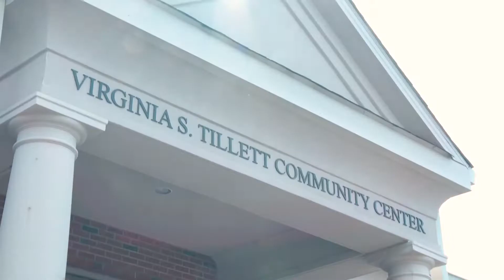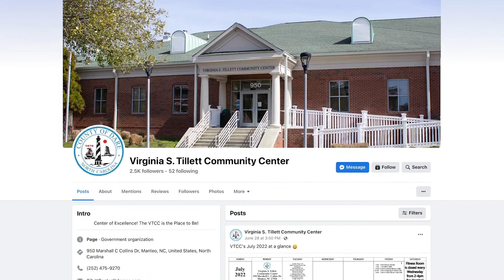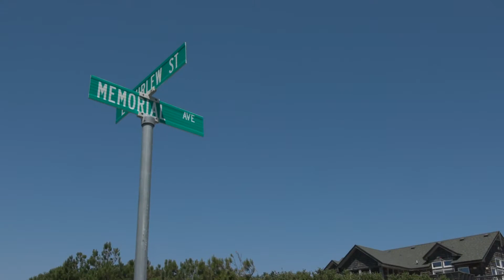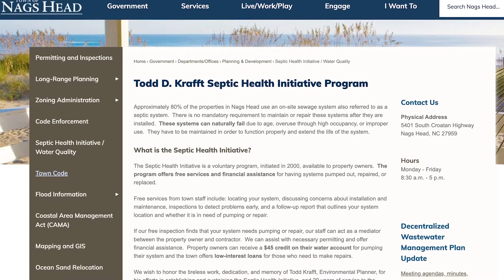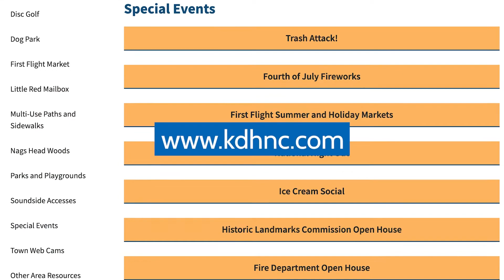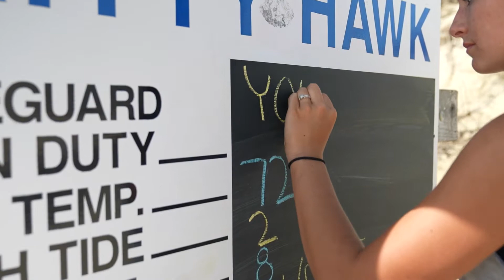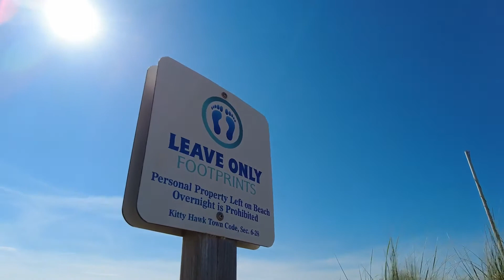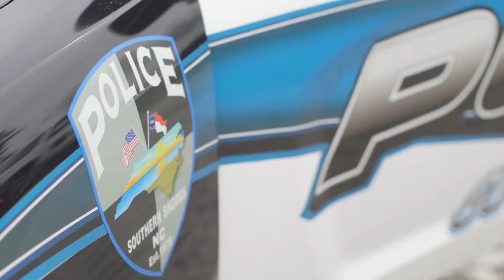Destination Dare - Episode 74 (July 2022)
Every town in Dare County has a story. Find out what's happening with Dare County Government, the Town of Duck, Town of Kill Devil Hills, Town of Kitty Hawk, Town of Nags Head, Town of Southern Shores, and the Town of Manteo!